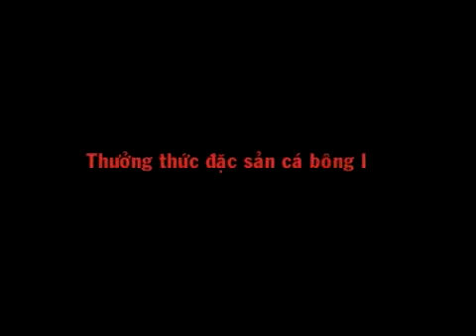S Việt Nam Tập 111 Đặc sản cá bông lau Cần Thơ